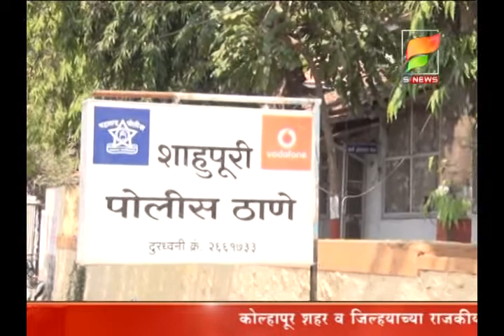S NEWS /- महिलेच्या घरात घुसून मारहाण केल्याप्रकरणी माजी नगरसेवक प्रदीप उलपेसह पाच जणांना अटक.